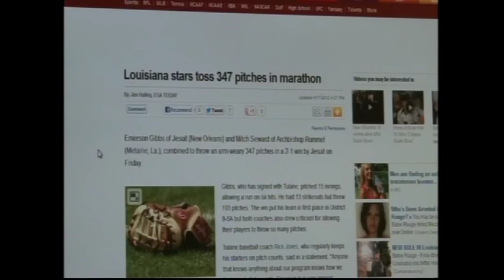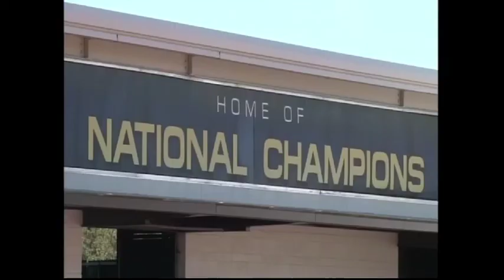Sports Showtime's The OT: Feb. 27, 2013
LSU brings you The Overtime with Taylor Halsey, the Wednesday special for Sports Showtime on Tiger TV.